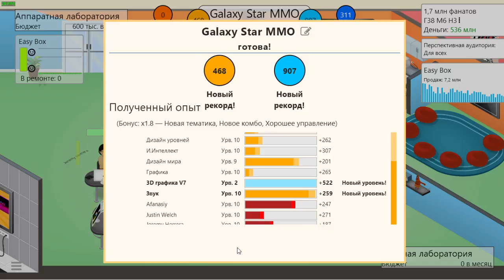Прохождение Game Dev Tycoon [Часть 15] Финал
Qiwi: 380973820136